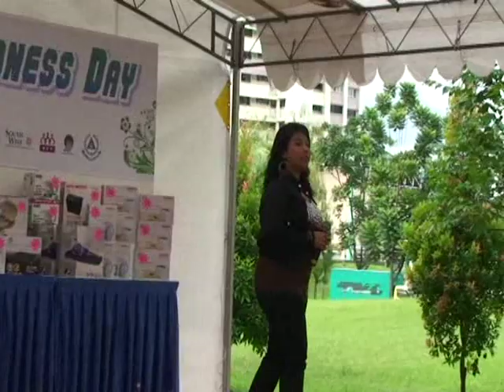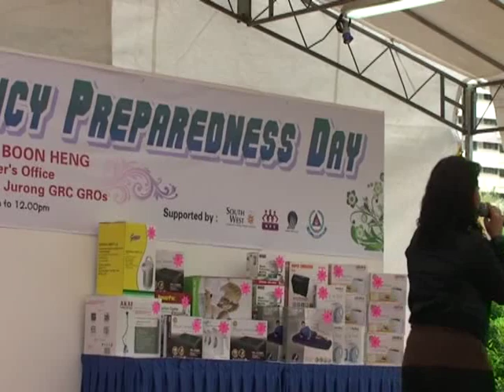gua ment ti - nurul.mpg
show at jurong west st 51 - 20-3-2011